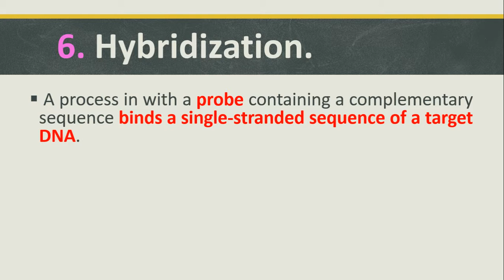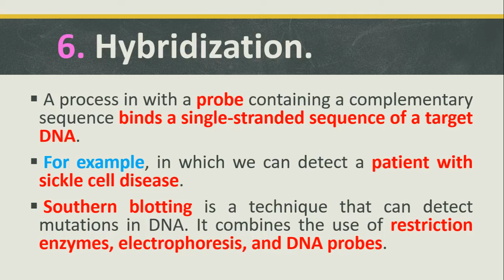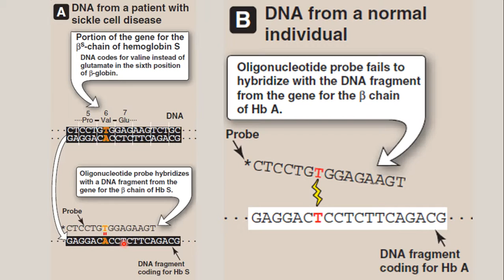Hybridization {Southern Blotting} (Molecular Diagnosis of DNA Part 5/6)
(Other social accounts - حساباتي)
(PDF) قناة التلجرام التي أقوم فيها برفع المحاضرات